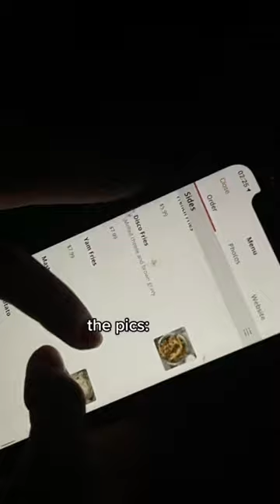Justice for the lemon pic tho…